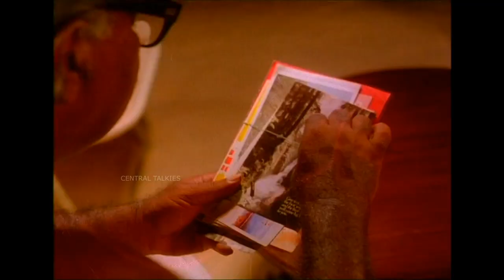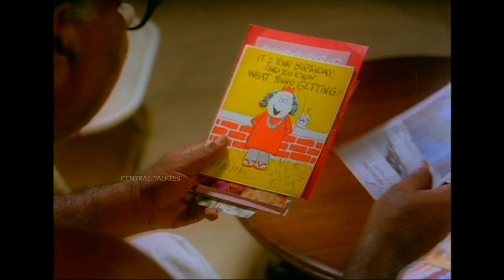Unarumee Gaanam | Moonnam Pakkam | Jayaram | Thilakan | Venugopal | ilayaraja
ഉണരുമീ ഗാനം..
ചിത്രം : മൂന്നാം പക്കം
രചന : ശ്രീകുമാരൻ തമ്പി
സംഗീതം : ഇളയരാജ
പാടിയത് : ജി.വേണുഗോപാൽ

Welcome to Central Talkies Movies&Music Channel - your best YouTube Channel to watch Malayalam Best movies&Songs

COPYRIGHT PROTECTED

This Audio Visial content  is licensed to Central Talkies Movies&Music Channel  and is  protected by Copyright laws and Intellectual Property rights

DO NOT REPRODUCE THE AUDIO VIDEO CONTENT IN FULL OR IN PARTS WITHOUT ANY PRIOR WRITTEN  CONSENT/ APPROVAL  FROM .  Central Talkies Movies&Music.

And any such licensed content from Central Talkies Movies&Music  must contain the link toCentral Talkies Movies&Music YouTube Channels.